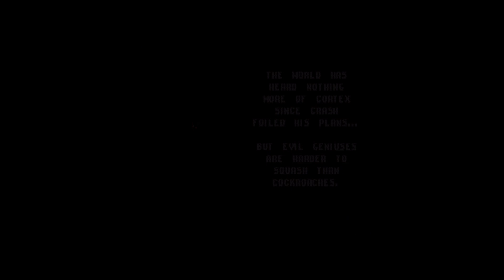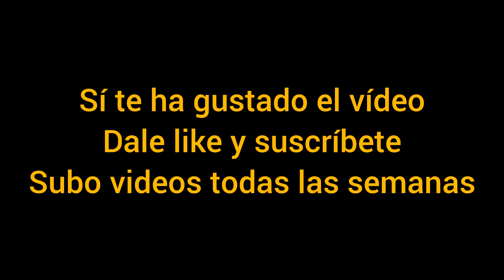Crash Bandicoot ps1 parte 6 FINAL